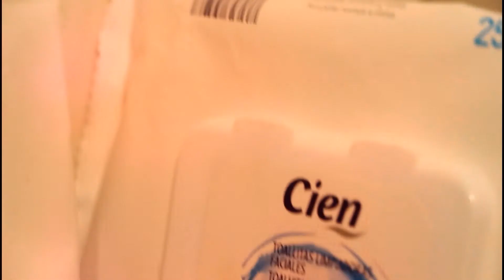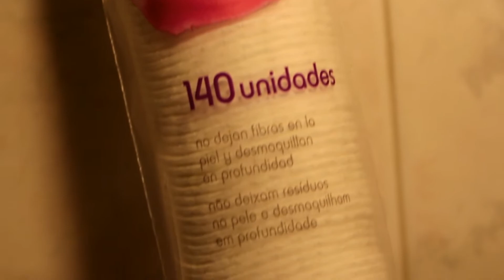Rotina de Pele - Dia e Noite + Produtos | A Mindless Daydreamer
Alô! Hoje é Domingo e trago-vos vídeo novo sobre a minha rotina de pele, tanto de dia como de noite,  e também vos mostro quais os produtos que utilizo. Espero que gostem! Mais info's abaixo

Hey! Today is Sunday and I bring you a new video about my skincare routine, day and night, and I show you the products that I use. Hope you like it! More info's down bellow

PRODUTOS | PRODUCTS

CIEN (LIDL)
Gel Esfoliante | Exfoliating Gel
Discos de Algodão | Cotton Discs
Toalhitas Desmaquilhantes | Makeup Remover Wipes

DELIPLUS
Água Micelar | Micellar Water
Creme de Contorno de Olhos | Eye Countour Cream
Creme de Rosto | Face Cream

*SOCIAL MEDIA*

SNAPCHAT anainesoliveira

*OTHER PLATFORMS*

FILMED & EDITED Ana Oliveira

Obrigada por assistirem, espero que tenham gostado. Se estás a ler isto, comenta com a hashtag panda e deixa ideias futuras aqui para o canal.

If you are reading this, comment with the hashtag panda leave some future ideas for my channel.